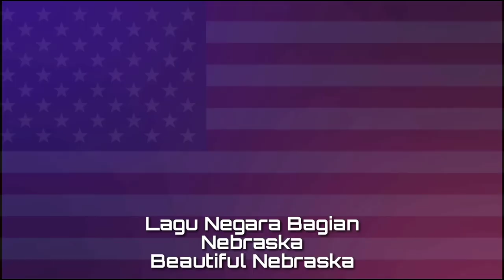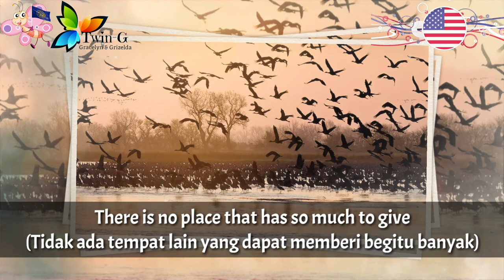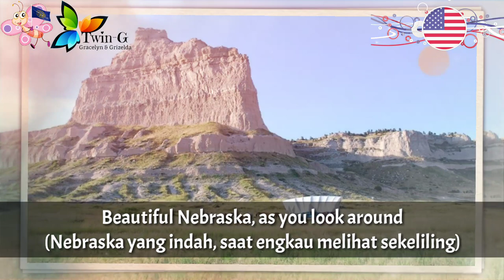Lagu Negara Bagian NEBRASKA - Beautiful Nebraska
Beautiful Nebraska adalah lagu negara bagian Nebraska.

Lirik : Jim Fras dan Guy G. Miller
Diadopsi : 1967

Nebraska adalah salah satu negara bagian Amerika Serikat.
Ibukota : Lincoln

Wikipedia